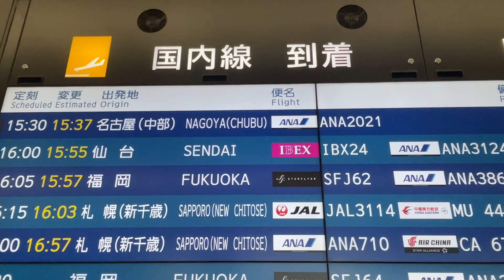[ずっと見ていたい] 中部国際空港「関ヶ原山水図屏風」Sekigahara-Sansui-zu-Byobu [ドット絵アート]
「CULTURE GATE to JAPAN」の一環でセントレアに設置されている「関ヶ原山水図屏風」です。6/19のANA737-700退役記念チャーターに行った時にiPhone12で撮影したものです。
最初なぜドット絵？と思ったのですが見てみると素晴らしい動きです。
ループ点を探したのですがなかなか見つからないくらいです。
大げさにならず環境音に近い効果音もすばらいいですね。
設置されている場所が人気のないところなのが残念です。